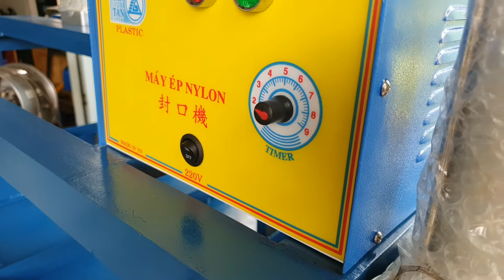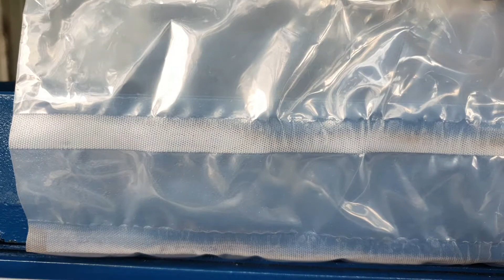chạy thử máy ép chăn, gối, đệm trước khi giao cho khách vip